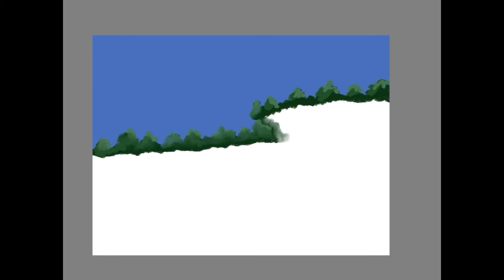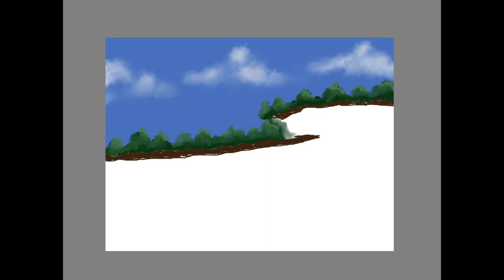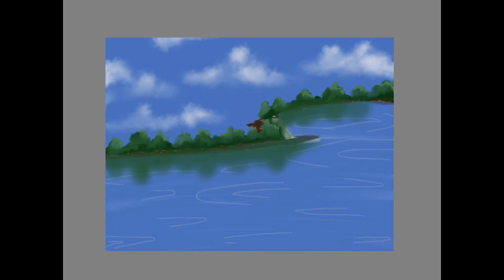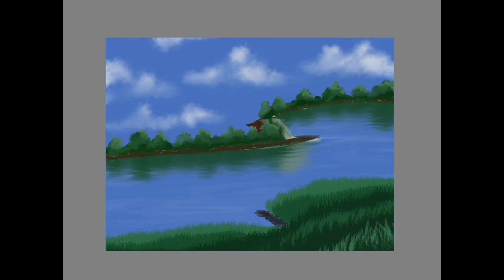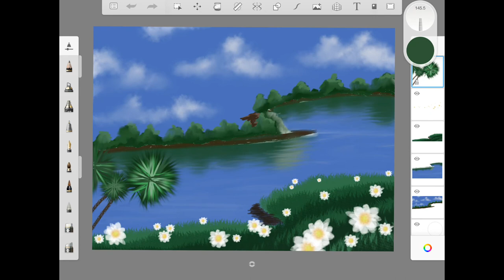Riverside view-Timelapse Digital Painting